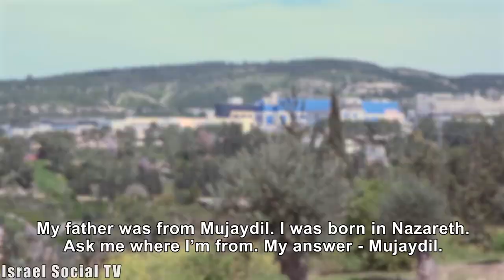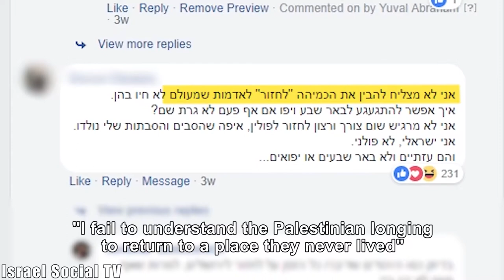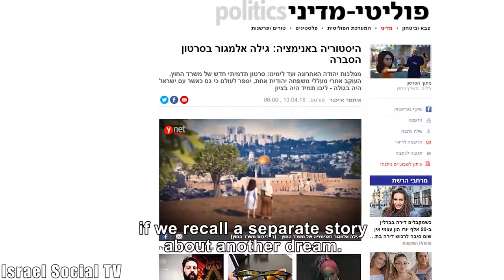From Mujaydil to Migdal Ha'emek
How can a person feel he belongs to a place where he was not born in? The descendants of displaced persons from Mujaydil (now Migdal HaEmek) tour the ruins of the village, said that like the fact that two thousand years ago the Jews remembered Jerusalem, so they tell their children where the grandfather was born, where their village was destroyed to establish Migdal Ha'emek.